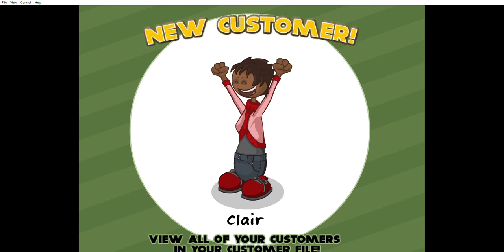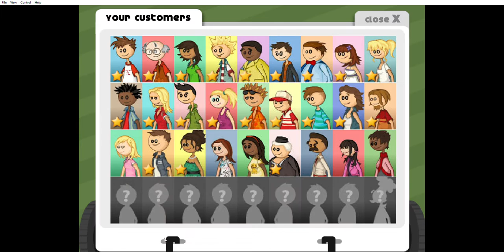Papa's Pizzeria: Unlocking Clair (Rank 22, Anchovy Flinger) Tastyville Local 2007 Flash Game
In today's video, I unlock one of the locals in Papa's Pizzeria, Clair! She is unlocked at Rank 22.